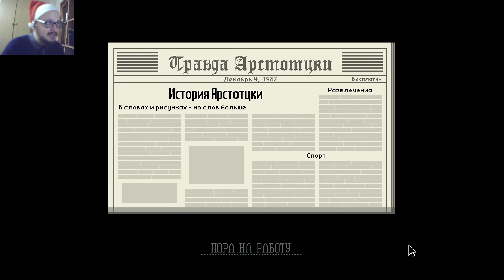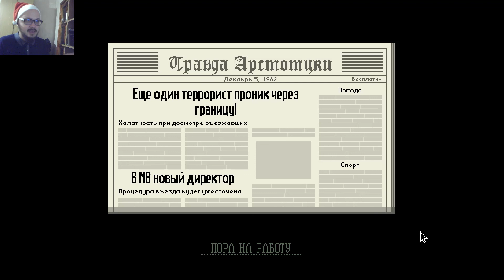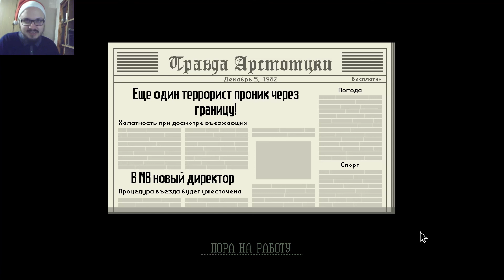Papers, Please - ДЖОРДЖИ КОТОРЫЙ СМОГ #4